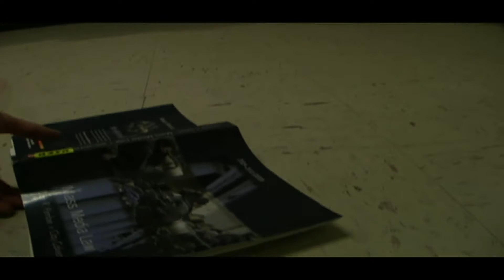ECU 24 HR FILM FESTIVAL: SOLOW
me and coreys entry into the 24 hour film festival at ecu